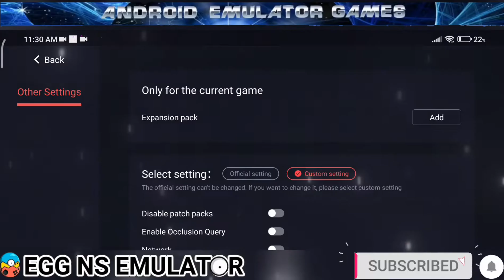Pocket Warriors EGG NS 3.1.1 Game Test with settings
⚠️ Some Graphical issue/bug

EGG NS EMULATOR DOWNLOAD LINK ACHIEVE 📩
⚠️ When rollback please make sure to backup your switchdroid fold befer uninstall  and install the rollback realease